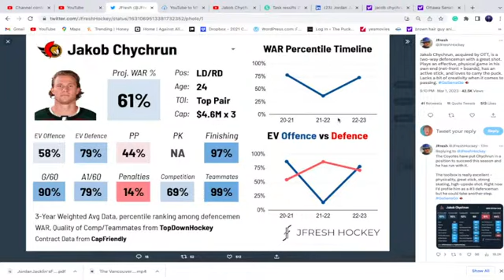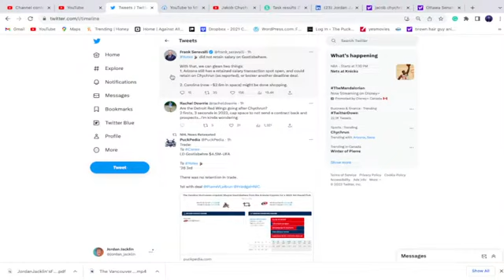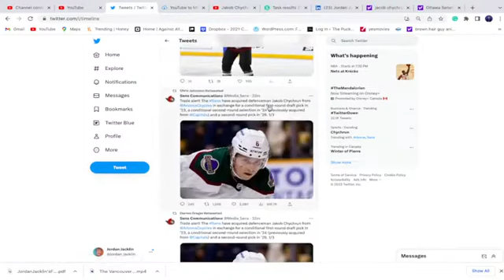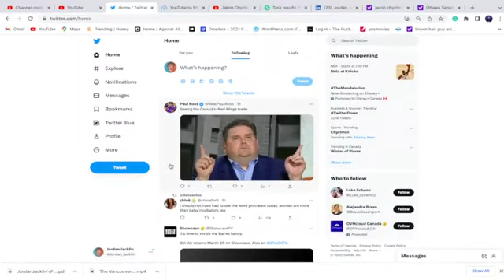The Ottawa Senators just FLEECED the Arizona Coyotes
Jakob Chychrun is an Ottawa Senator and can finally play again.